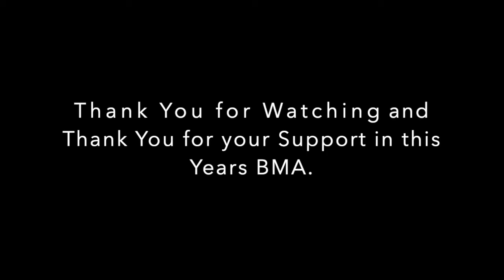Bishops Ministry Appeal 2021 Presentation by Patrick Velasquez